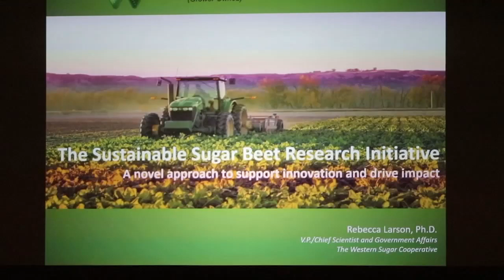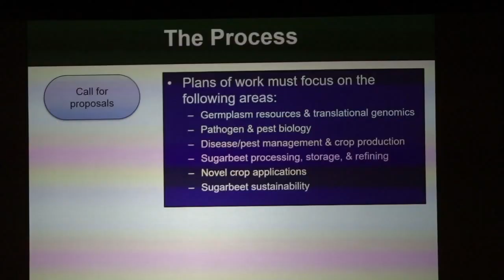AgweekTV: Sugarbeet Research Initiative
Public spending on ag research in the U.S. Has declined sharply over the years.
It can take years for funding to make a difference, because of problems like hiring backlogs and infrastructure needs.
At the American sugar beet growers association's annual meeting in Orlando, Jenny Schlecht learned how the new "Sustainable sugar beet research initiative" will help growers, and the industry.